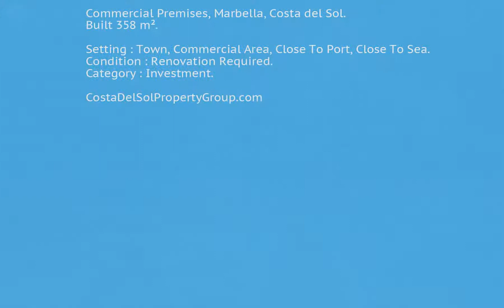Commercial Premises in Marbella, Costa Del Sol FOR SALE €150,000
Commercial Premises in Marbella, FOR SALE €150,000Commercial Premises, Marbella, Costa del Sol.

Setting : Town, Commercial Area, Close To Port, Close To Sea.
Condition : Renovation Required.
Category : Investment.Town;Commercial Area;Close To Port;Close To Sea To view and enquire about this property please